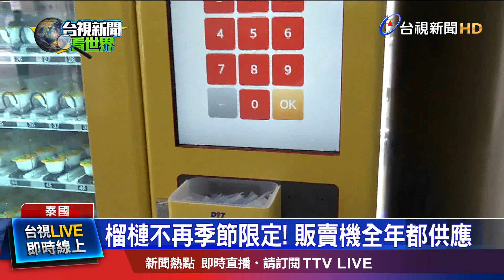販賣機售小包裝榴槤 投幣就可當場品嘗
講到味道，榴槤可是讓人又愛又恨!榴槤有「水果之王」的美譽，但由於味道特殊、評價兩極，有些地方甚至禁止公開吃榴槤，不過最近在泰國曼谷街頭，開始設置多台榴槤自動販賣機，準備試水溫，希望明年1月普及到泰國全國，讓民眾一年四季想吃榴槤，就買得到。